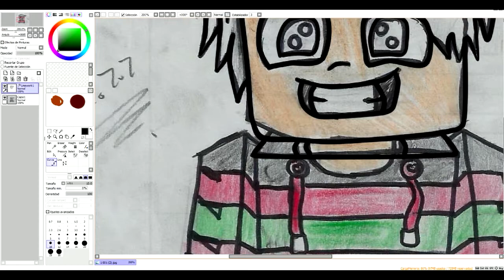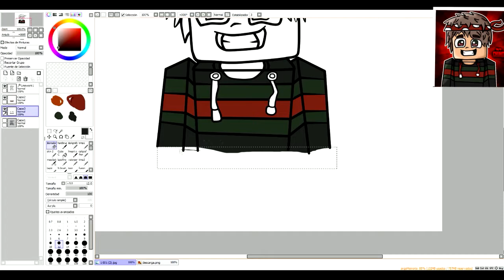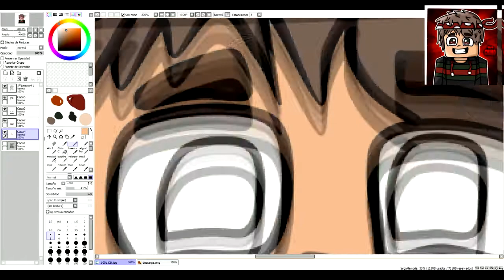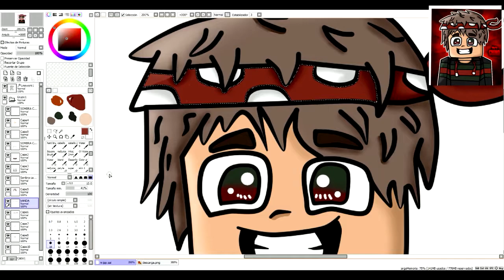Speed Paint! | By Chino7v7 | 20likes? :3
DE ESTA MANERA HISE MI NUEVO LOGO... Si quieren mas 20Likes!

▬▬▬▬▬▬▬▬▬ 💯  IMPORTANTE 💯 ▬▬▬▬▬▬▬▬▬▬▬

►Fornite :                  匚卄工れ口
►Minecraft:              ChinoAL

►Programa Usado:

▬▬▬▬▬▬▬▬▬ ♠EXTRA♠ ▬▬▬▬▬▬▬▬▬

Nos Vemos.